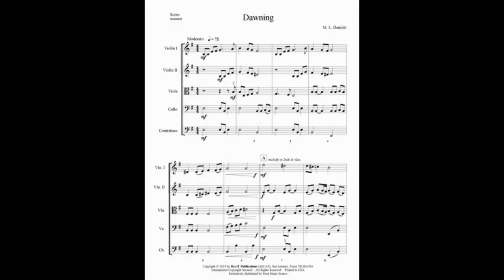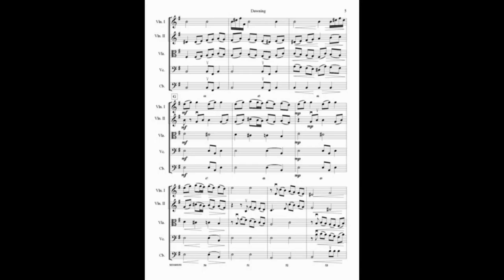Dawning - By M.L. Daniels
Grade 3  (Medium)    2 minutes 59 seconds
Inspired by a beautiful sunrise, which had a few clouds drifting slowly across the sun. Picture the flow of these abstract
cloud formations as the strings are in perpetual motion throughout. The haunting melody coupled with the lush
harmonies and countermelodies make this a fresh, enjoyable yet playable program piece.Inspired by a beautiful sunrise,
which had a few clouds drifting slowly across the sun. Picture the flow of these abstract cloud formations as the strings
are in perpetual motion throughout. The haunting melody coupled with the lush harmonies and countermelodies
​make this a fresh, enjoyable yet playable program piece.